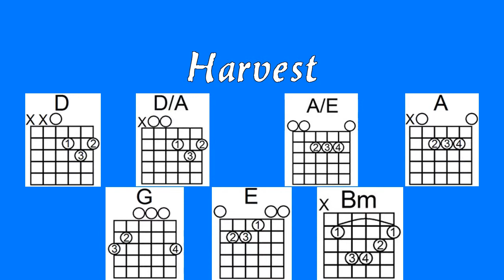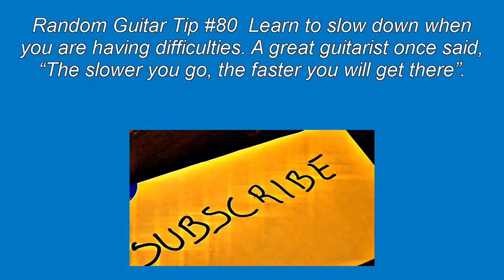Neil Young - Harvest 2in1 - Duo Acoustic Cover with Lyrics/Chords - How to Play Lesson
for free Jam Backing Tracks, Chord Library and tones of Quality Guitar Lessons. Also like our page on Facebook